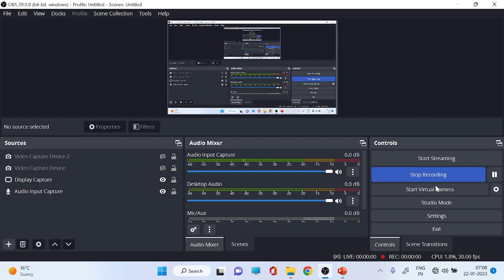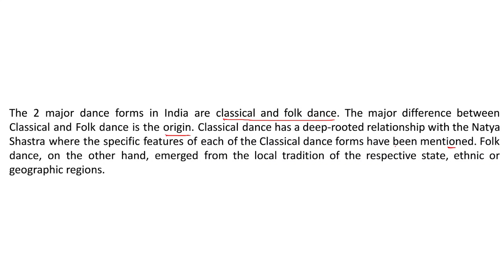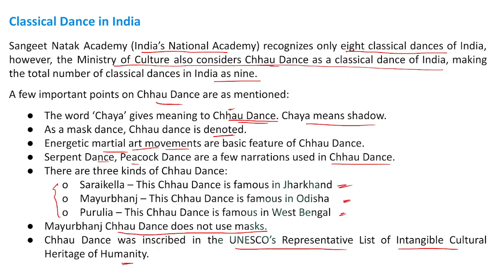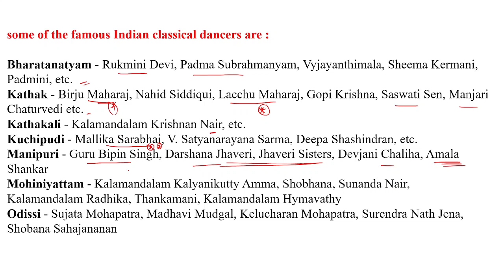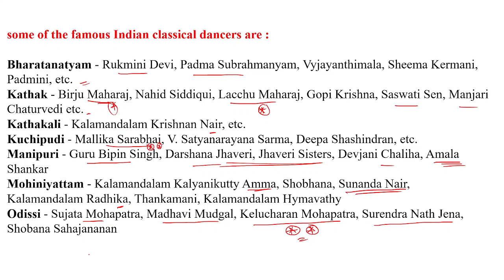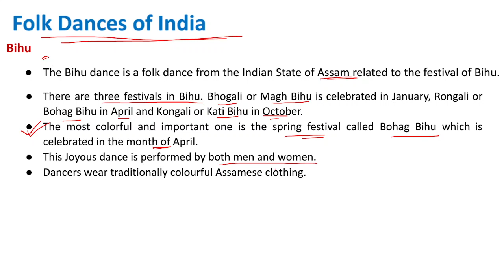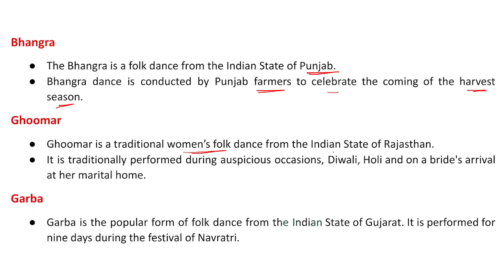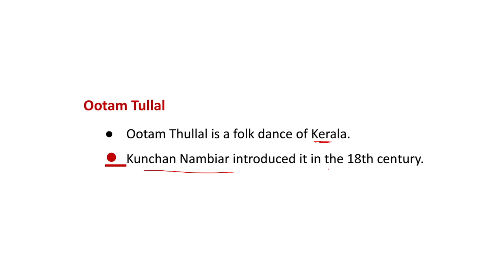Dance forms in India